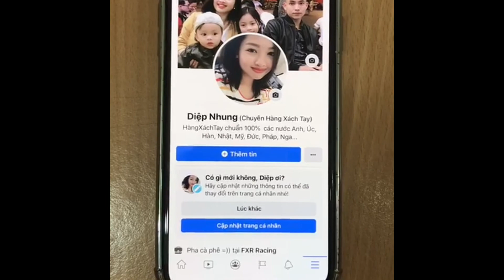Phấn phủ dạng bột Chanel tone 20 Clair | Diệp Nhung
🇫🇷 𝐏𝐡𝐚̂́𝐧 𝐩𝐡𝐮̉ 𝐝𝐚̣𝐧𝐠 𝐛𝐨̣̂𝐭 𝐂𝐇𝐀𝐍𝐄𝐋, 𝐛𝐞𝐬𝐭 𝐬𝐞𝐥𝐥𝐞𝐫 𝐜𝐮̉𝐚 𝐡𝐚̃𝐧𝐠, 𝐐𝐔𝐀́ Đ𝐈̀𝐍𝐇 Đ𝐀́𝐌 𝐓𝐑𝐎𝐍𝐆 𝐋𝐀̀𝐍𝐆 𝐏𝐇𝐀̂́𝐍 𝐏𝐇𝐔̉❤️
Em nhận order theo nhu cầu khách. Bill Đức, trả ngay sau khi mua xong, chính tay em mua. Bao auth trọn đời 1790K ạ

Tone số 20 Clair : Tone tự nhiên,dành cho da Châu Á - Hợp da sáng hồng

•Mỏng, mịn như tơ lụa
•Kiềm dầu và giữ nền rất tốt

👉Phấn phủ bột Chanel xài cực kì thích, xài là ghiền luôn ý vì phấn lên mặt rất mịn, đẹp tự nhiên, ko biết bao nhiều nàng đã bị em này mê hoặc rồi ý
👉Phấn phủ bột Chanel là vô địch trong khoảng kiềm dầu cho da nên nàng nào da hỗn hợp, da dầu xài em này thì bao mê luôn ý, da mặt khô ráo , ko bóng nhờn nhưng ko gây khô da khó chịu đâu ạ
👉Phấn phủ bột Chanel lớp phấn mỏng nên ko hề gây bí bách cho da , sau khi trang điểm ko có cảm giác nặng mặt